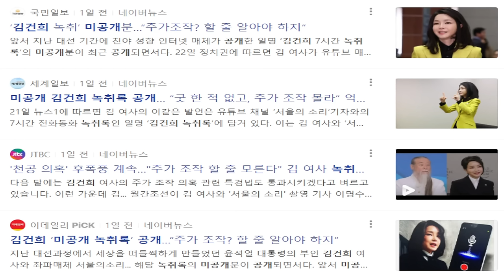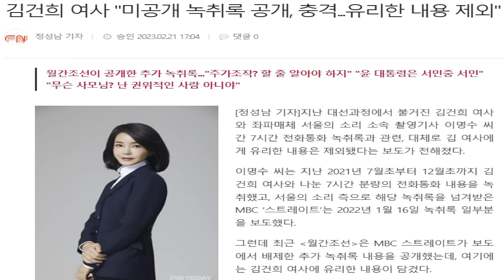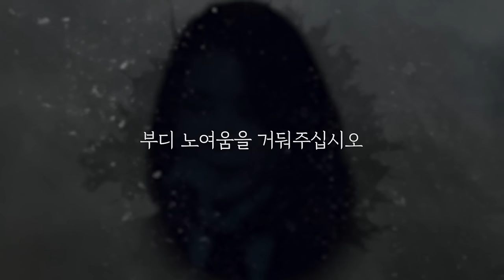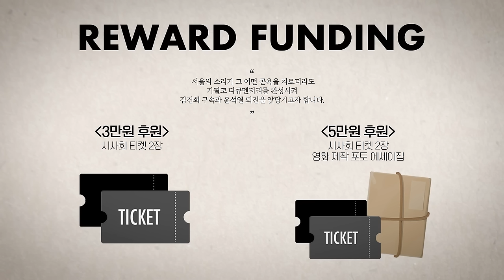[김건희 미공개 녹취록] 도이치모터스 권오수와는 20년지기...애인같은 사이!